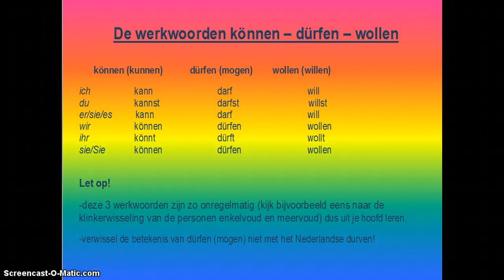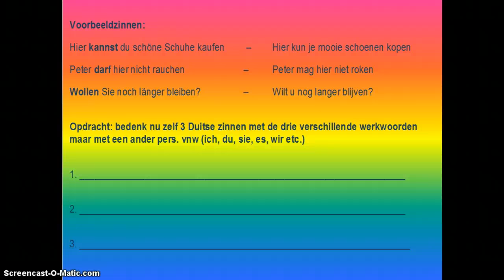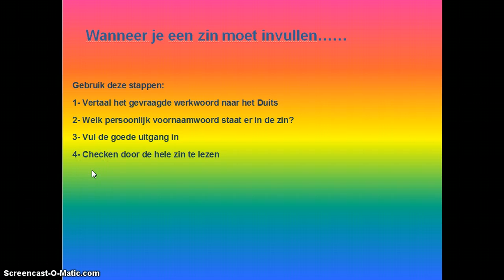Grammatica uitleg können-dürfen-wollen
Uitleg grammatica